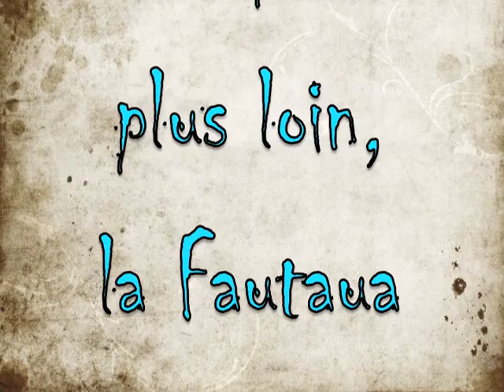La Fataua, une vallée fougueuse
Ce montage de Julien Gué réalisé avec des images de Monak est destiné à accompagner l'article de cette dernière "Fautaua, une vallée de Tahiti" publié sur le blog "Tahiti, ses îles et autres bouts du monde".

Toute utilisation sans l'autorisation écrite des auteurs en est strictement interdite.